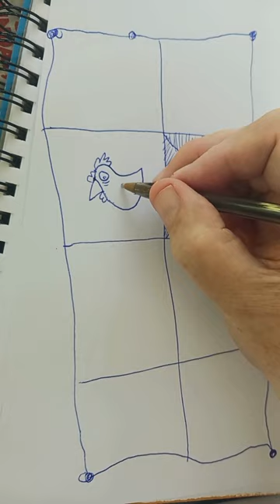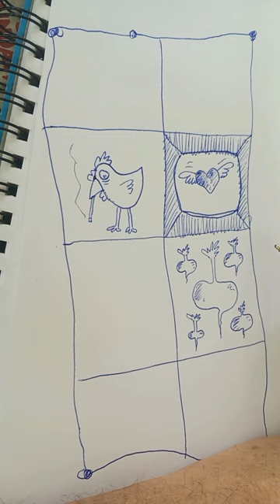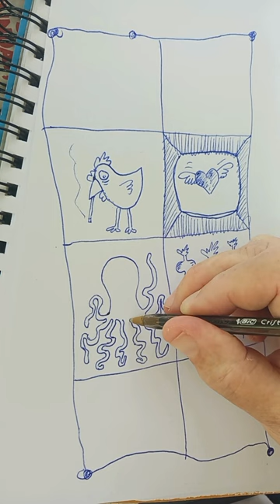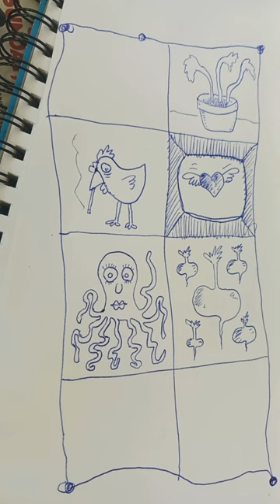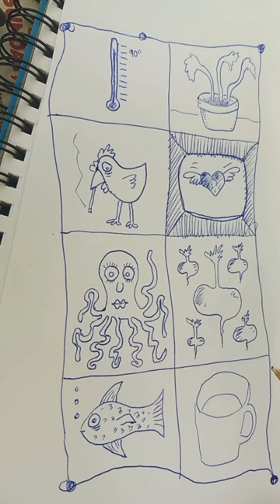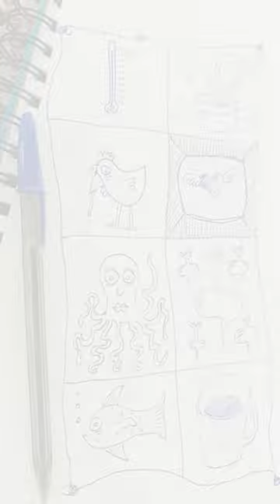Blue Pen Doodle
Sitting on the front porch on a warm day, with the sound of birds and cars going by. Doodling for fun.